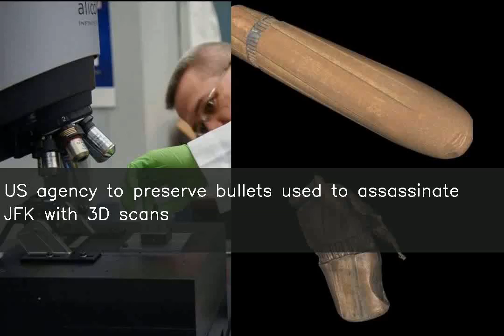US agency to preserve bullets used to assassinate JFK with 3D scans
The US National Archives will upload high-definition 3D images of the bullets used in the assassination of late 35th US President John F Kennedy to its online catalogue. A team was able to create 3D surface maps of the projectiles after imaging them using a microscope with multiple lenses at different focal lengths. Kennedy was assassinated in November 1963.